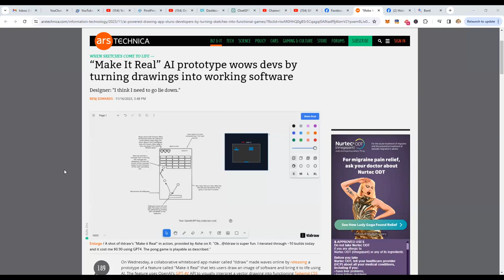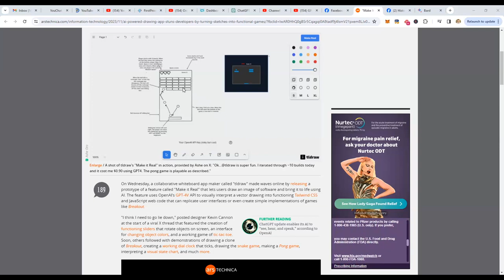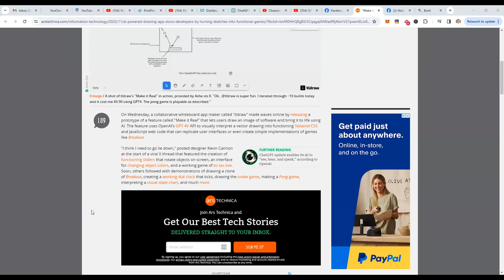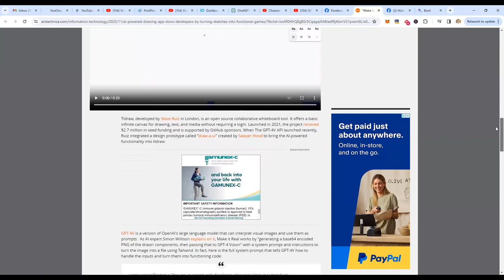Turn Your Software Idea Into Millions - AI Generated Software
Make Money Online
Make Money Online With AI

CYBER MONDAY SALE!

If you're interested in AI side hustles, then, be sure to check out our BRAND-NEW Making Money With A.I. COURSES!

We have 6 brand-new courses that will walk you, step-by-step through the BEST ways to make money with A.I, RIGHT NOW.

Make Money Online

🎮 Discover the Future of Gaming with AI on "Making Money with AI"! 🤖

💻 James and Dave are back with another groundbreaking episode, diving into how GPTs are revolutionizing game development and software creation.

🔍 What's Hot in Today's Episode:

Unveiling the remarkable advancements in AI that are turning your dream games and software ideas into reality.

An insightful discussion on the rapid evolution of AI, from creating realistic images to developing interactive games.

A look at how GPTs are enabling anyone, regardless of programming skills, to create sophisticated software in seconds.

💡 Unveil the Magic:

Explore the incredible potential of AI in transforming drawings into functioning software.

Witness the birth of new gaming experiences, as AI quickly evolves from simple Pong games to complex adventures.

Learn how the shift towards AI-driven development is empowering creative minds to lead the tech revolution.

🌟 Embrace the AI Revolution:

Understand the importance of innovative thinking in an AI-dominated future.

Get inspired to unleash your creativity and capitalize on AI tools for your projects.

Join us in forecasting the exciting possibilities that lie ahead in AI and gaming.

👉 Ready to ride the wave of AI innovation in gaming and software?

Don't forget to join our free AI newsletter for more in-depth insights by clicking